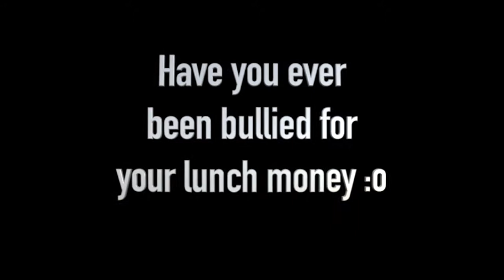Buy PS Fuel HD 720p